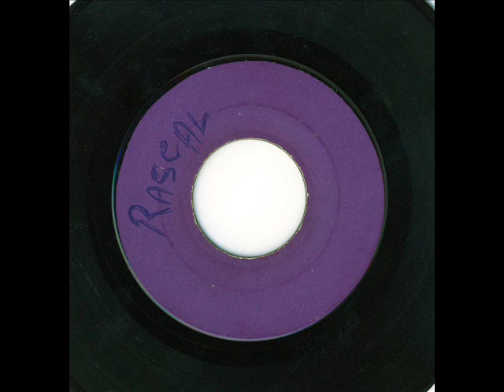theo beckford - miss laura ( king pioneer blank 1961)